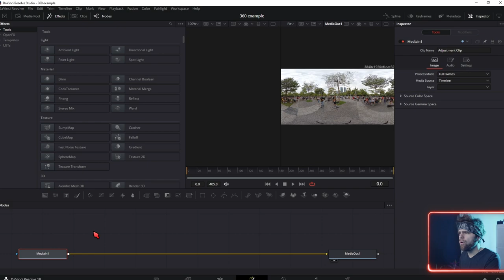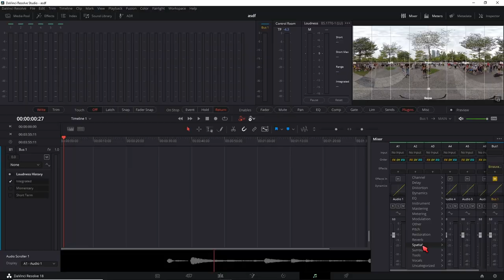360° Preview mit VR Headset in Davinci Resolve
Wenn du ein VR Headset mit Davinci Resolve nutzen möchtest musst du in Fusion gehen und dort den Link vornehmen.
Alles was kein Oculus Gerät ist nutzt OpenVR.

↓Timestamps↓ ­­­­­­­­
0:00 VR Headset in Davinci Resolve
0:08 Robocop Sketch
0:12 VR Headset an Davinci Resolve anschließen
0:42 VR Preview aktivieren
0:58 Verbesserungswünsche
Deine Resolve Community im Web:
Davinci Resolve Deutschland Discord: